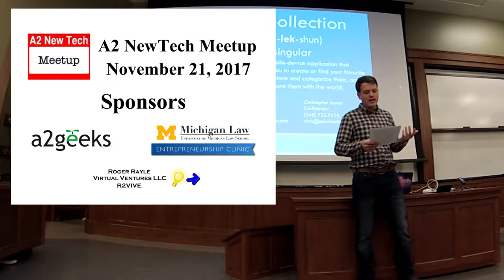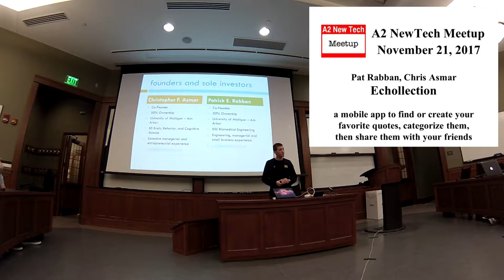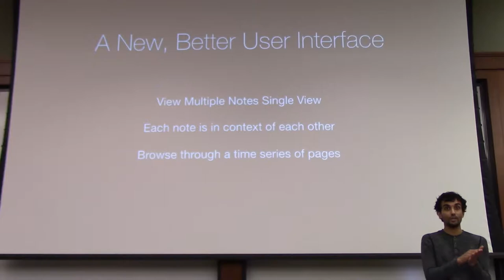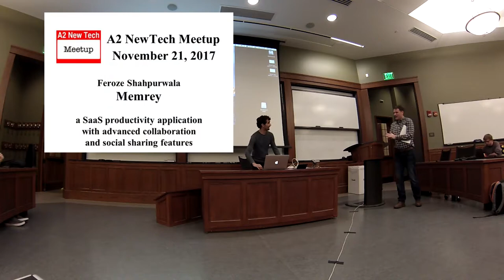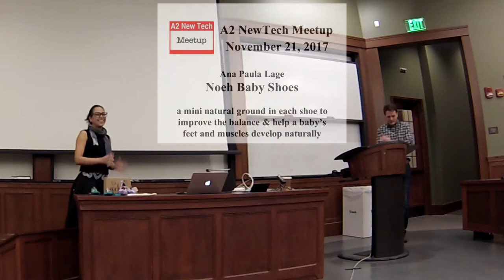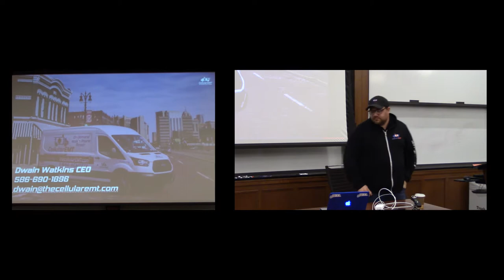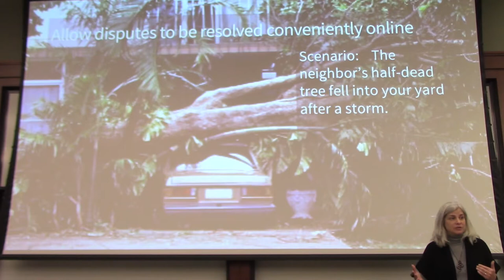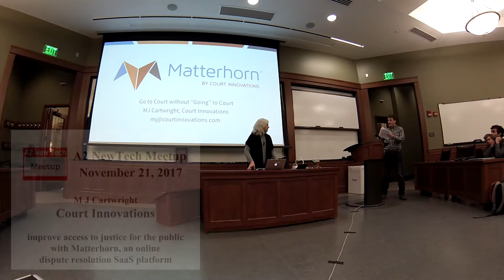20171121 A2NewTech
A2NewTech
November 21, 2017
(best viewed at 1080p full screen)
A2NewTech.org

Our monthly meeting format: Five presenters this month take the stage for ten minutes each, five minutes to demo and five minutes to answer questions, followed by open announcements and community networking.

November 2017 pitches:

Echollection (iOS Android - Pat Rabban, Chris Asmar - Echollection is a mobile app to find or create your favorite quotes, categorize them, then share them with your friends.

Memrey - Feroze Shahpurwala - Memrey is a SaaS productivity application with advanced collaboration and social sharing features.

Noeh Baby Shoes - Ana Paula Lage - Noeh baby shoes have a mini natural ground in each shoe to improve the balance and help the babies' feet and muscles develop naturally.

The Cellular EMT - Dwain Watkins - The Cellular EMT provides on-demand service to repair cell phones, tablets, and smart watches.

Court Innovations - MJ Cartwright - Court Innovations help courts who want to improve access to justice for the public (and save money and time) with Matterhorn, an online dispute resolution software-as-a-service platform.

All slots are filled for this month. Interested in pitching later this year? Email [masked]. We've got a few slots open in December and January.

Join us at Pizza House at 8 PM after the pitches and enjoy a few slices for free thanks to Ann Arbor SPARK. 🍕 Economic Development requires collaboration, and Ann Arbor SPARK is committed to bringing together organizations and individuals to support the growth of companies and the creation of jobs.

-- held at UMich Law School, South Hall, Room 0225, 701 South State St, Ann Arbor, MI